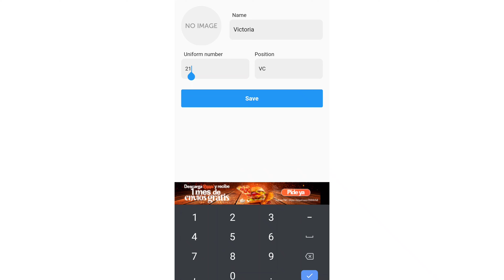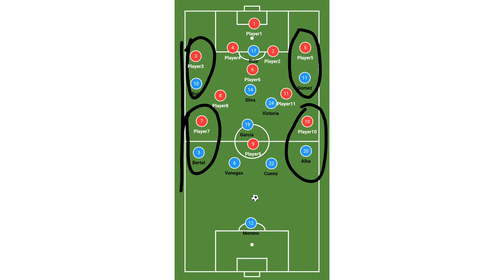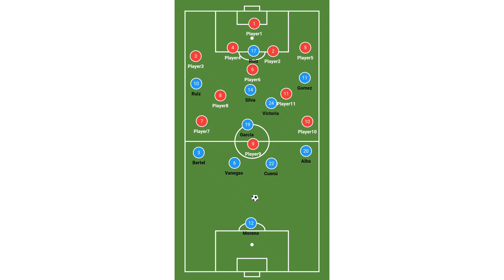Previa MILLONARIOS VS america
Mira nuestro análisis previo de los partidos de nuestro amado embajador. Hoy por la fecha 14 de la Liga Betplay 2022, partido ante america en el Nemesio Camacho El Campin. VAMOS MILLONARIOS QUERIDOOOOO!